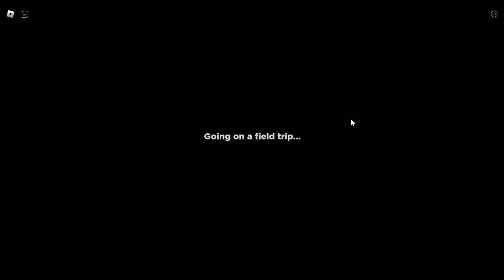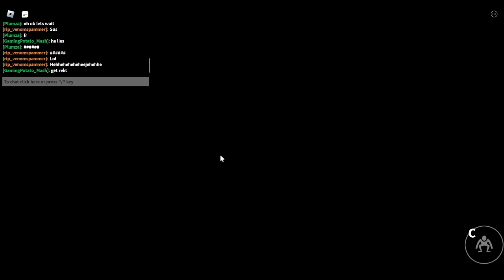Playing With The Rainbow Friends!!!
Today We Will Be Playing Rainbow Friends In Roblox